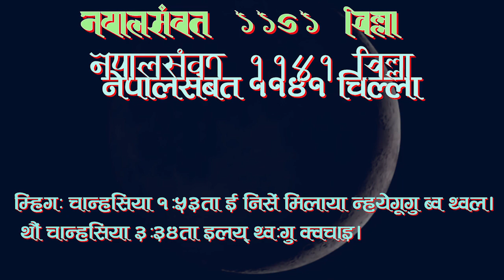11410507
नेवाः म्हसिइका